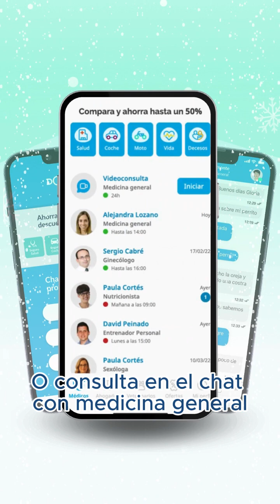La APP para chatear con médicos, abogados y veterinarios que resolverá tus dudas en pocos segundos.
Empieza este 2024 de la mejor manera gracias a la APP de Doctor i.

Chatea con especialistas médicos, legales y veterinarios que resolverán todas tus dudas en cualquier momento y desde cualquier lugar.

Si eres cliente de iSalud o Doctor i puedes chatear gratis con médicos, veterinarios y abogados a través de la APP de Doctor i.
¿No eres cliente? Prueba la APP gratis durante 15 días.

*Servicio de videollamada disponible únicamente para Android.

Para estar informado sobre el mundo de los seguros, visita nuestro blog